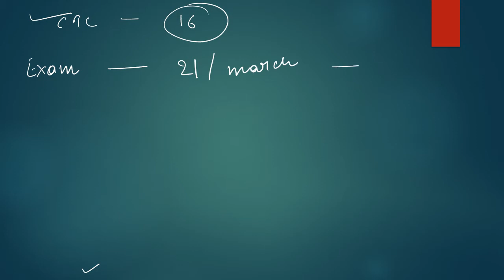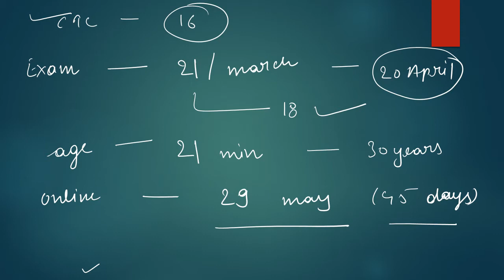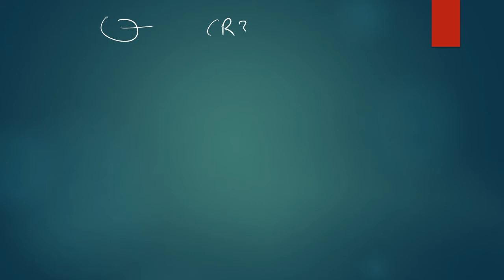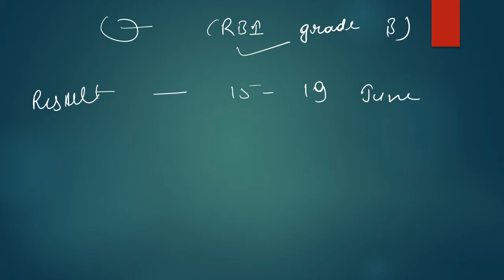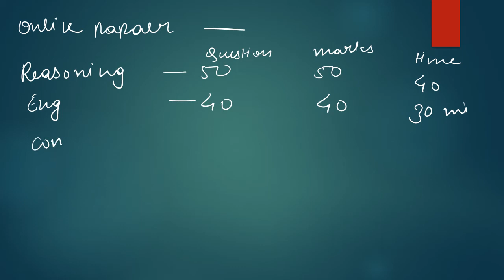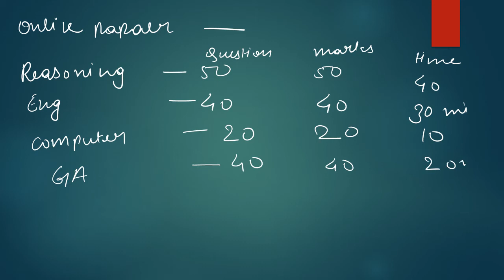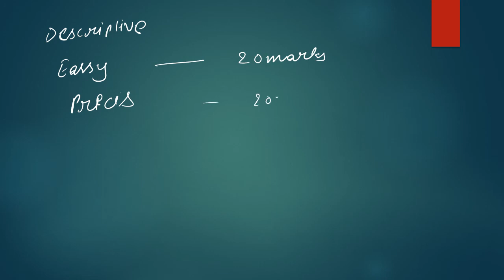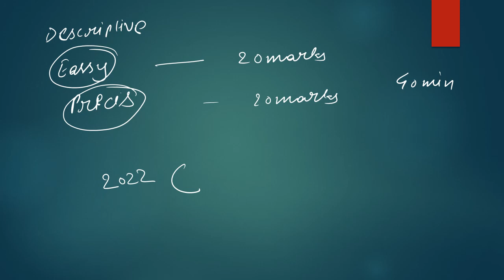Why you Should fill ECGC PO? Comparison of ECGC PO & SBI/IBPS PO || ECGC PO 2022 Notification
ecgc po,
ecgc po previous year question paper,
ecgc po salary,
ecgc po job profile,
ecgc po syllabus,
ecgc po cut off 2021,
ecgc po preparation,
ecgc po strategy,
which is better sbi po or ecgc po,
ecgc po computer,
ecgc po general awareness,